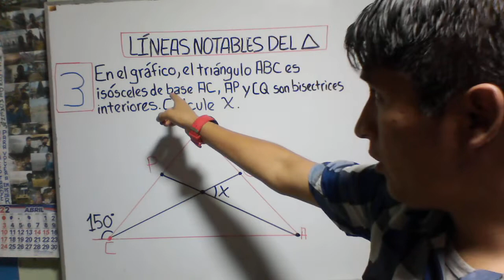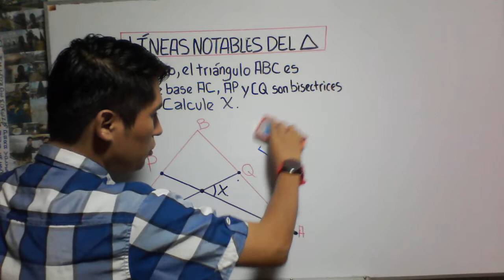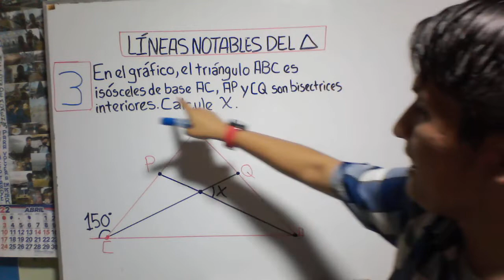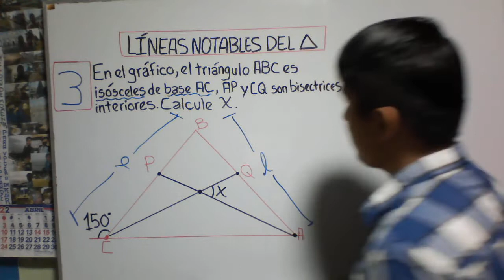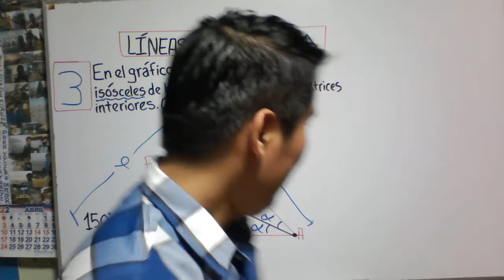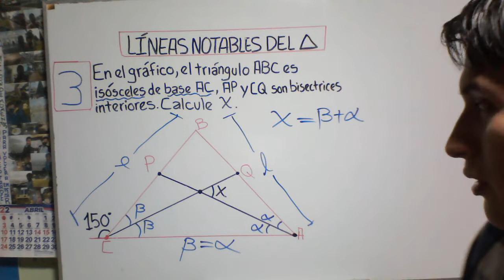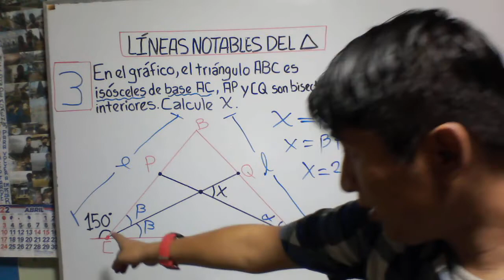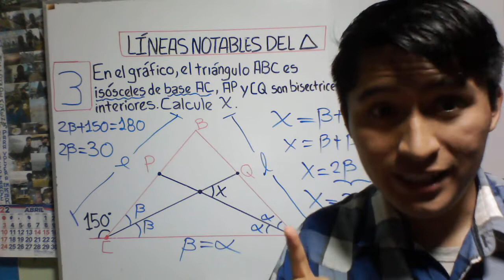LÍNEAS NOTABLES DEL TRÍANGULO | Ejercicios Resueltos Parte 3 | GEOMETRÍA | MATEMÁTICAS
En este video les enseñaré a resolver un ejercicio sobre LÍNEAS NOTABLES ASOCIADAS AL TRIÁNGULO de un manera rápida y muy sencilla.